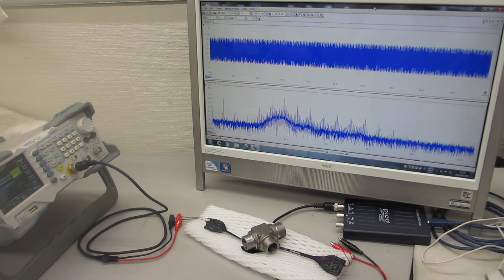超音波発振制御プローブ実験ーーポリイミドフィルムに鉄めっきを行った部材の利用技術ーー（超音波システム研究所）